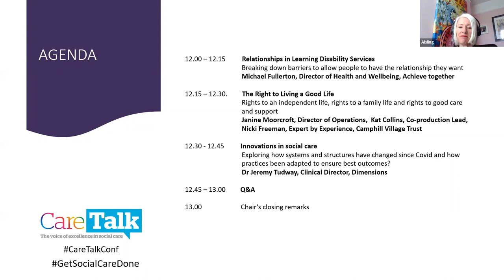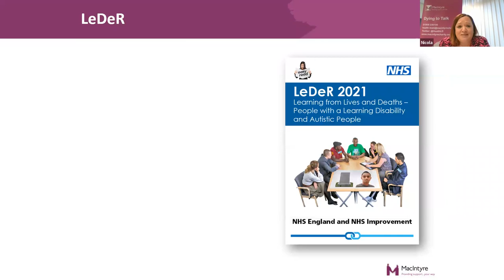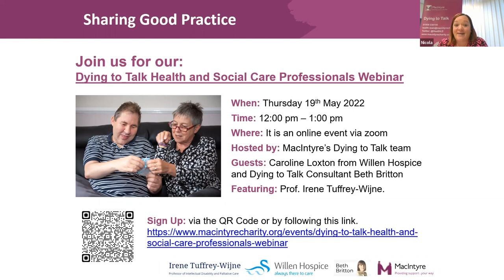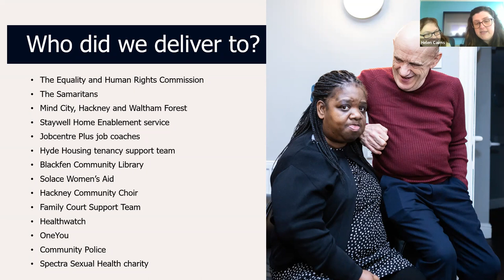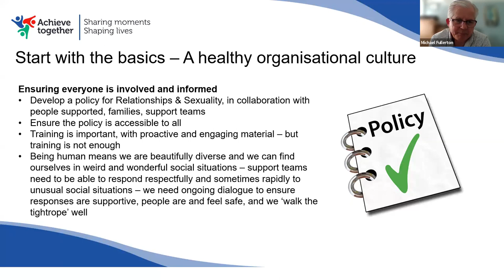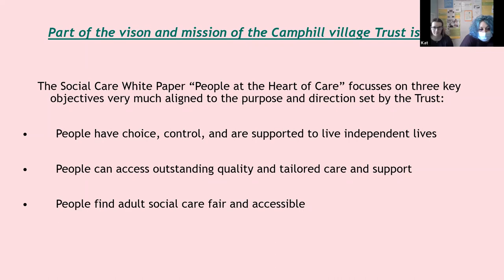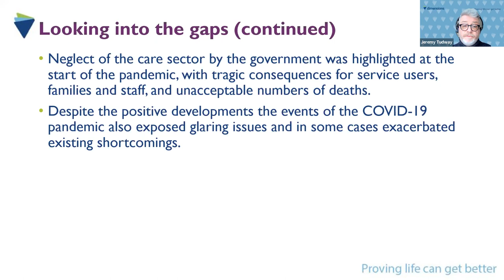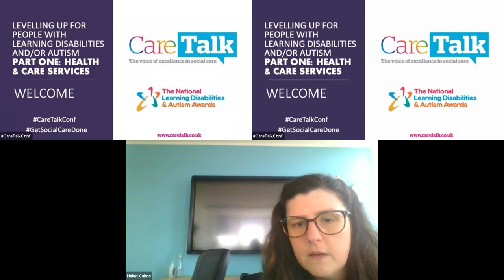Levelling Up for people with learning disabilities and/or autism Part one: Health & Care Services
A FREE virtual conference exploring equality of health and care services with, and for, people with learning disabilities and/or autism

Healthwatch England has recently released new figures showing two-thirds of NHS trusts are not giving people with additional communication needs equal access to care.  To tackle inequalities it is crucial that staff are able adopt a person centred approach to understanding health and care needs and that people in receipt of services are properly supported with this.

This virtual conference will look at innovations and solutions in health and care settings to promote equality of services for people with learning disabilities and/or autism.

It will reflect on the challenges and implications for stakeholders in the sector and explore how positive outcomes can be achieved through innovative practice.

The event will allow a wide range of stakeholders to listen to and participate in the debate including people with lived experience, frontline care and support staff, registered managers, thought leaders and influencers

Chair:
Aisling Duffy, CEO, Certitude London, Vice Chair of VODG and a board member of the National Development Team for Inclusion

Speakers confirmed:

- Communication Counts

The role of learning disability nurses in promoting equality of access to health services in primary, acute and community settings.  Communicating health issues and enabling understanding.

Jim Blair, Independent Consultant Nurse Learning Disability and Lloyd Page, Programme Teams Volunteer, Mencap

Ageing Matters in Learning Disability Services

Best practice and innovative solutions to supporting older people with a learning disability and/or autism.

How can providers best support people living with dementia in a care and support setting?  How can people be supported to have a ‘good death’?

Nicola Payne, Family Engagement Consultant, MacIntryre

The Right to Living a Good Life

Rights to an independent life, rights to a family life and rights to good care and support

Janine Moorcroft, Director of Operations,  Kat Collins, Co-production Lead,  Nicki Freeman, Expert by Experience, Camphill Village Trust

Advising the Advisers

Working with PALS, Citizens Advice and Community groups to raise awareness of Learning Disability and Autism in Healthcare

Helen Cairns, Treat Me Right! Manager, Certitude London, Anne Corrigan, Learning Disability and Autism Awareness Trainer, Certitude London

Relationships in Learning Disability Services

Breaking down barriers to allow people to have the relationship they want

Michael Fullerton, Director of Health and Wellbeing, Achieve together

Innovations in Social Care

Exploring how systems and structures have changed since Covid and how practices been adapted to ensure best outcomes?

Dr Jeremy Tudway, Clinical Director, Dimensions